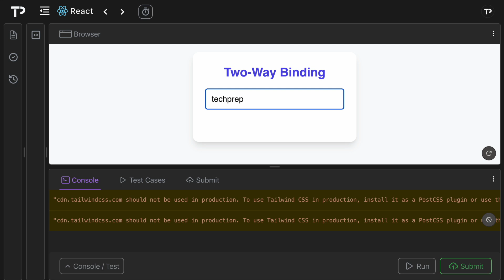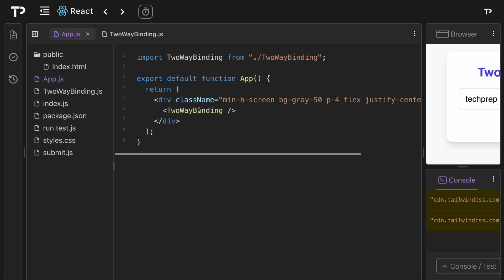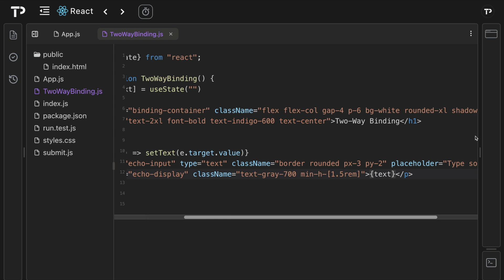Two-Way From Binding - React Coding Interview Question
This is a coding solution to the Two-Way From Binding React technical interview question.

Preparing for a technical interview?

⏰ Time Stamps ⏰
0:00 Problem Overview
0:57 Solution Code Walkthrough
2:26 Testing